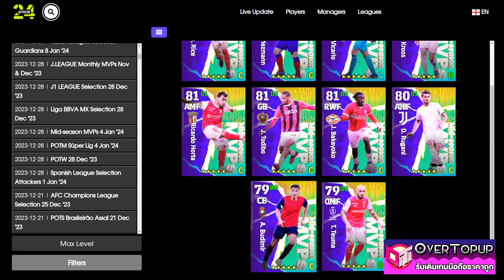eFootball™ 2024 นักเตะที่ใช้ดาวแลก 04/01/24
กิจกรรมส่งท้ายปี ของฟรีมีในโลก